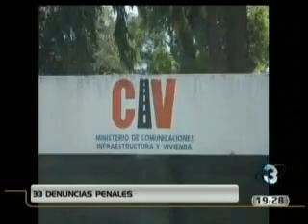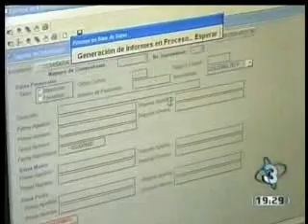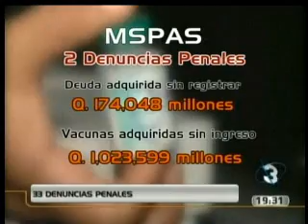29 11 11 TELEDIARIO NOCHE FISCALIZACION POR LA TRANSPARENCIA 2011, CORRUPCION, MALVERSACION ENTRE OTROS COMENTA NORA SEGURA DE LA CGCN